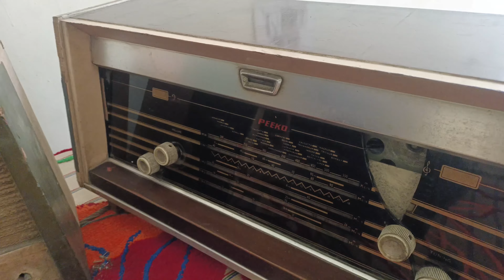ਪੁਰਾਣੇ ਸਮਿਆਂ ਵਾਲੇ ਰੇਡਿਉ , ਲੱਖਾਂ ਦੇ ਰੇਡਿਉ ਕੱਖਾਂ ਵਿੱਚ